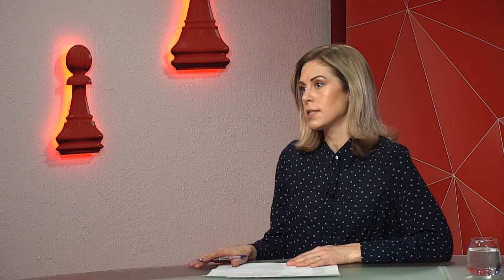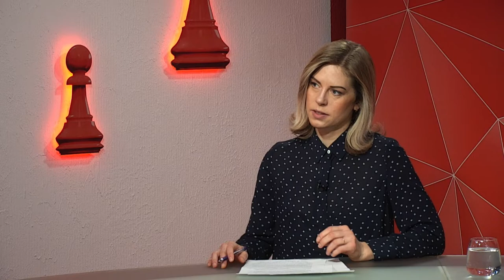Лілія Богачева про заходи до Дня пам'яті жертв Голодомору у Дніпрі - програма "Шах і мат"